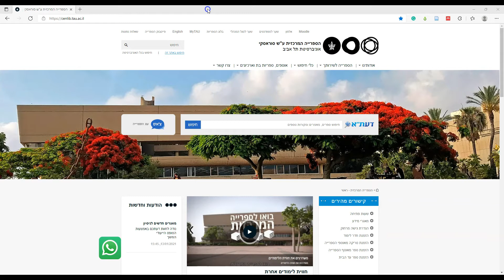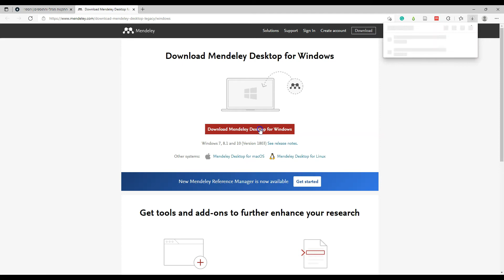התקנת מנדליי דסקטופ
בסרטון מוצג תהליך התקנת גרסת Mendeley Desktop במחשב האישי.